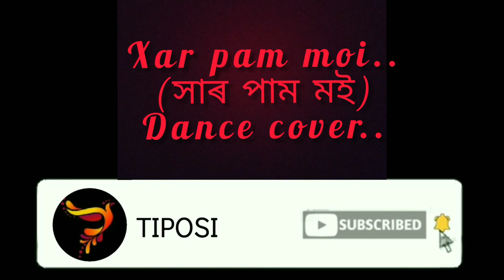Xar pam moi dance cover || সাৰ পাম মই || Jayanta Hazarika song, Kaysee || TIPOSI || D GOSWAMIS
Old Assamese songs are the treasures of our culture and society, with a refreshing vibe of our soil and nature. Xar pam moi(সাৰ পাম মই পুৱতি নিশতে) is one of these beautiful old melodies written by Nirmalprabha Bordoloi and sung by Jayanta Hazarika. We D GOSWAMIS has tried to portray the originality of the song(with black and white combo) like the way Kaysee has modernised it with a touch of those beautiful, old days.
Cast: Jharna Goswami
Videography, mixing and mastering: Mridushmita Goswami
Choreography: Jharna & Jhuna